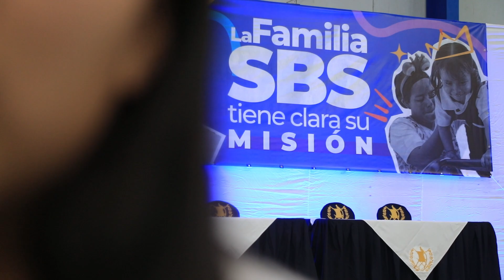Historias SBS: El escenario, canciones y el proceso de sanación de Katty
“Desde muy pequeña soñé con ser cantante, con escribir canciones y ahora quiero que inspiren a todas las personas y ayudarles a reflexionar sobre muchos temas”, cuenta Katty* (nombre ficticio) sobre sus aspiraciones.